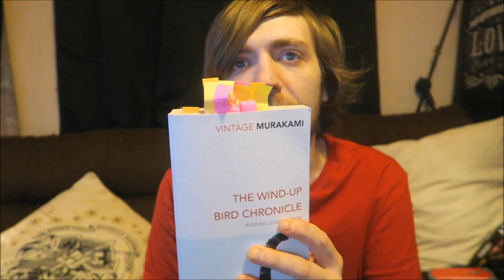Haruki Murakami - The Wind-Up Bird Chronicle [REVIEW/DISCUSSION]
A buddy read!

BOOKS MENTIONED:
Haruki Murakami - The Wind-Up Bird Chronicle